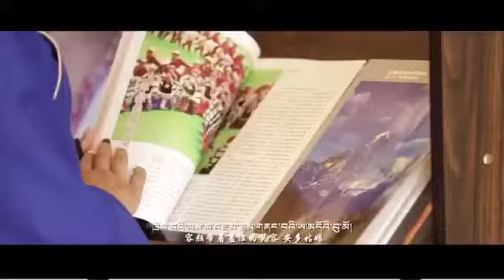New Tibetan song 2020 by Jamyang ༼ རིགས་མཐུན་བུ་མོ་སྤུན་གསུམ།༽ གླུ་པ། འཇམ་དབྱངས།